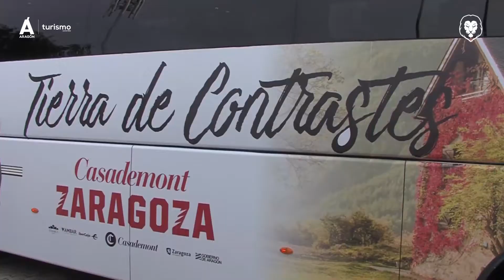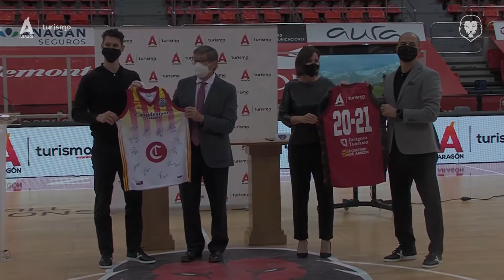Convenio de patrocinio con Turismo de Aragón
Casademont Zaragoza y el Gobierno de Aragón han firmado un acuerdo por el que el Patronato de Turismo de nuestra comunidad patrocinará al equipo durante la temporada 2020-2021.